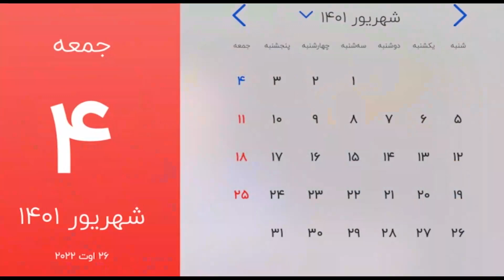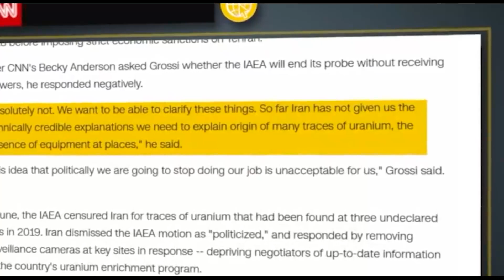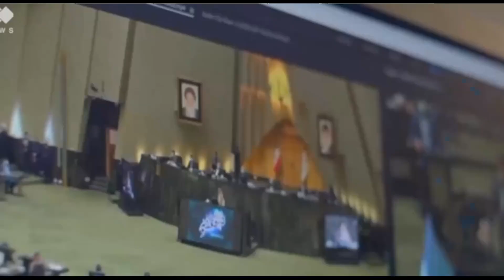صفحه یک جمعه 4 شهریور 1401